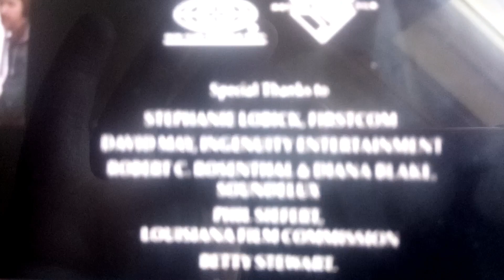Crossroads end credits